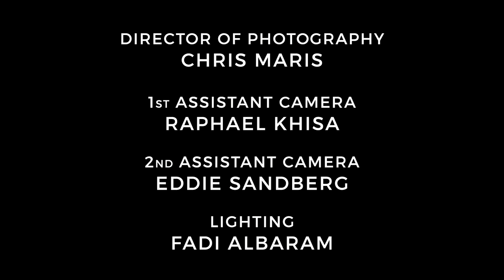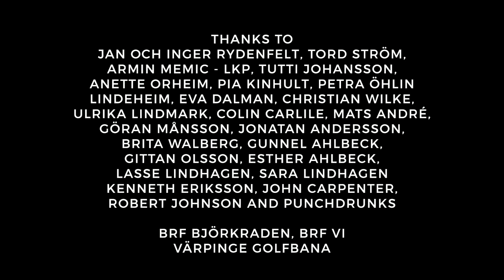HAPPY STREET web-series Ep 4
In which Hansson wants to go for lunch and the kidnappers try to deal with their problem.

Director: Therese Ahlbeck

A Tiny Lumberjack Production

For better experience binge watch at happystreetwebseries.com